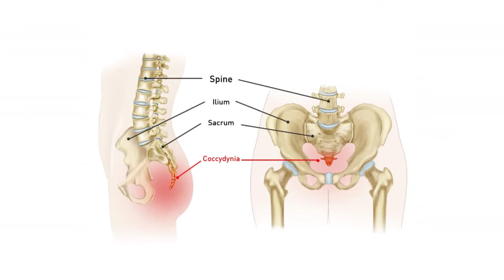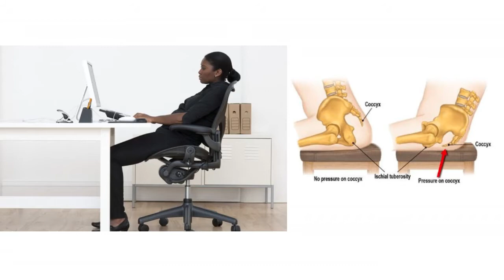মেরুদণ্ডের শেষ মাথার (টেইল বোন) ব্যথার চিকিৎসা | Coccydynia | Tailbone Pain Treatment